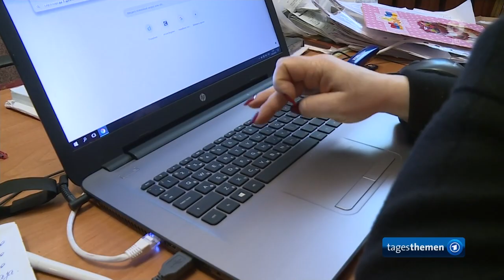Wie Selensky seine Wähler verraten hat - Wahlen 2019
Die falschen Versprechungen des Schauspieler Selenskyi

Auszug aus Ganze Sendung der Tagesthemen vom 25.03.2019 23:30